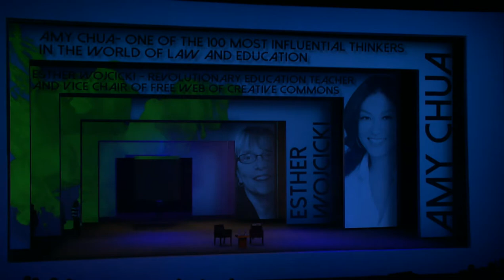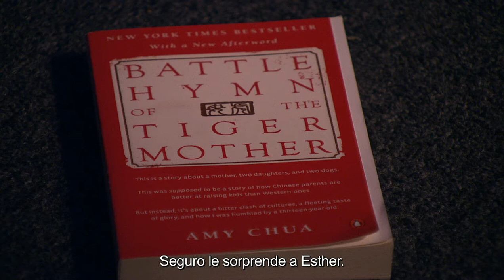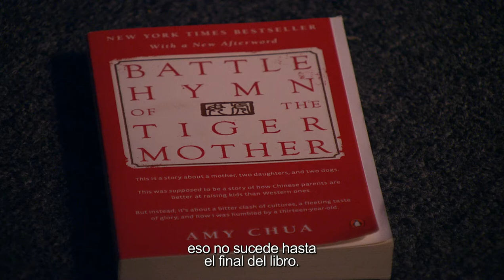Creative Commons | Amy Chua y Esther Wojcicki | CDI 2014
Esther Wojcick

“Maestros, padres y los responsables de las políticas públicas, todos tienen el mismo objetivo, una educación de calidad para todos”.

Amy Chua
Una de las 100 pensadoras más influyentes en el mundo de las leyes y la educación

“Una de las 100 personas con mayor influencia”.
̶ Time.
“Una de las 100 pensadores globales”.
̶ Foreign Policy.
“Una pensadora valiente”.
̶ The Atlantic.